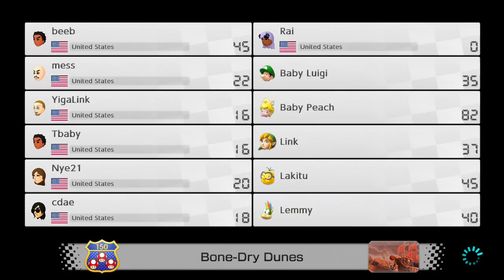No Item Tournament//MarioKart8Deluxe Online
Decided to play an online tournament found 1 with funny rules so WE played it was embarrassing feat SLIXK
thanks :D
messi